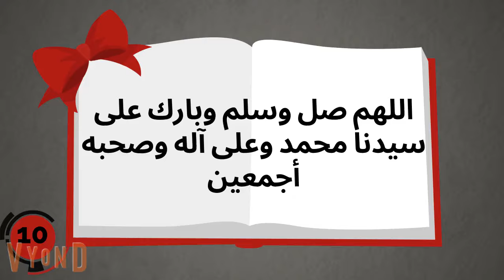عيله الاطفال الشياطيين المجانين كله بيضرب في كله🤣| الحلقة 10 و الاخيرة خرااااااافة